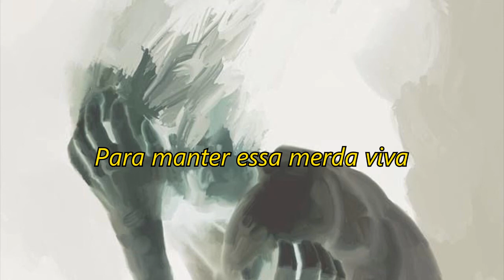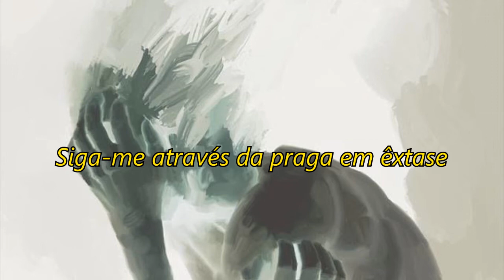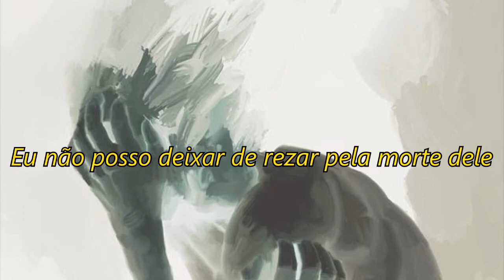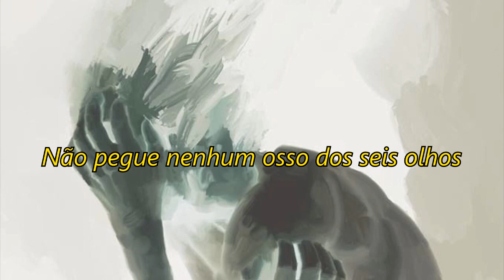Grim Salvo - Walt Disney Wormdog (Legendado Ptbr)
Lyrics:

Take just a minute
Before you go making a scene
Makin’ a scene, makin’ a scene
Take just a second
Before you start talking to me
Talkin’ to me, talkin’ to me, yuh
And what you believe in
I want you to know it’s a lie
It’s a lie, it’s always been a lie
Just give me a reason
To keep this shit alive
G-gimme a reason tonight
Take no bones from six-eye
Taking the bones from the place where they used to lie cold
Make your peace on the inside
Don’t have to struggle anymore
Up on the shore
Cradle rotten to the core

Go-g-god said
Far from above
Far from below
God sa-a-a-a-a-id
God said: “Oh what a mess it is”
Far from above
Far from below-ow-ow-ow-ow-

I can’t help but to pray for the death of it
Sent a shrike out to rake up the lesser things
Let em bathe in the cadence of leather wings

Then the dog said: “death to the edifice”
Soul go aflame fade away in resin pit
Follow me from plague into ecstasy
Bittersweet
Perfected the recipe

Spent a lifetime sending you messages
Dance in the blood
Blurry shape of the enemy
Follow me through the plague into ecstasy
Bittersweet
We perfected the recipe
Oh!

Then the-
Far from above
Far from below
Harbor terror in my marrow cause you never know

Then the dog said
-dog said
Then the dog-

Bittersweet
Perfected the recipe

Follow all of your shame into misery
Pitiful, way we injected the treachery

What a lie of a life